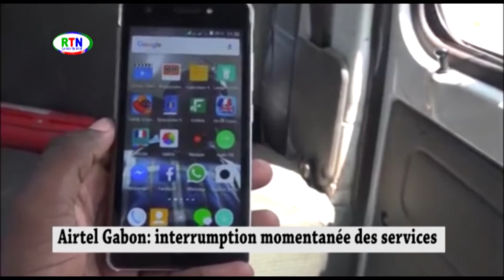RTN - Airtel Gabon - interrumption momentanée des services